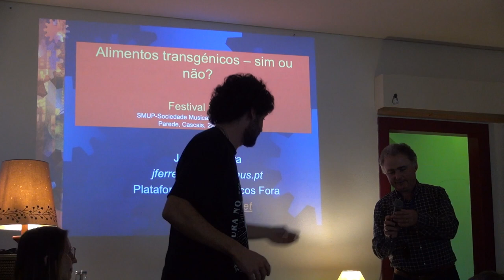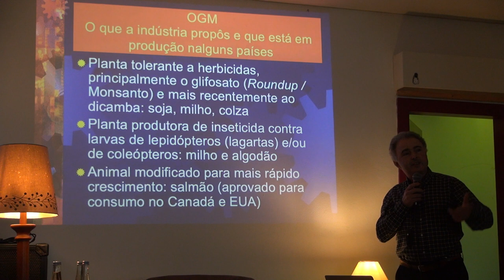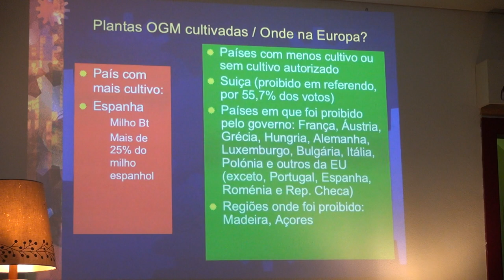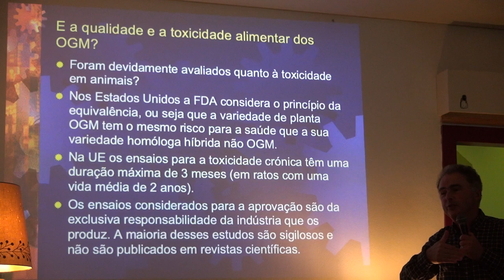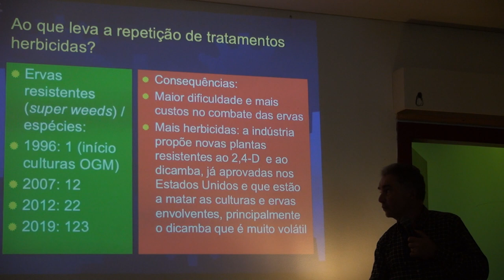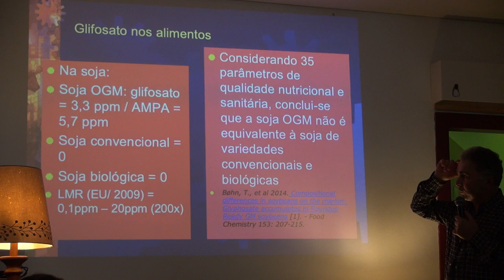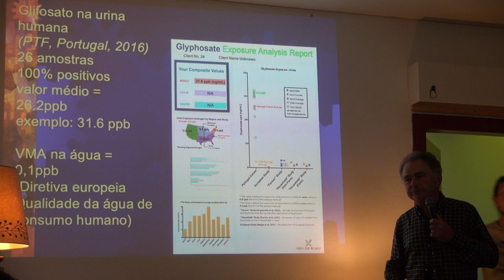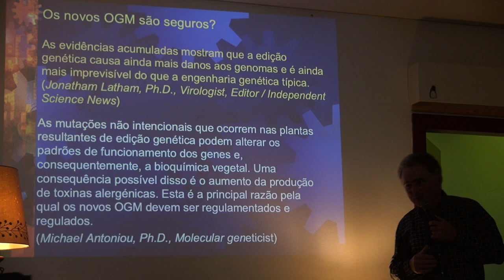Debate (parte 1) - Variedades OGM na agricultura: prós e contras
Comunicação do Eng. Jorge Ferreira (PTF - Plataforma Transgénicos Fora)
Variedades de Organismos Geneticamente Modificados (OGM) na agricultura.
Organização: Associação Cultura no Muro.
SMUP, Parede. 22 Outubro 2022